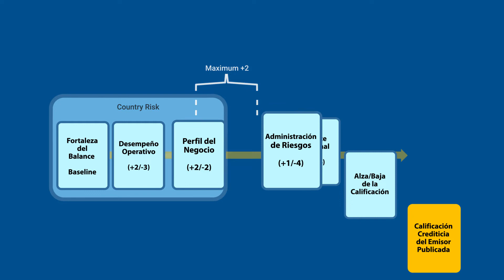La importancia de una calificación de AM Best